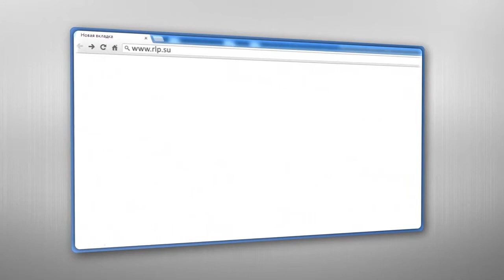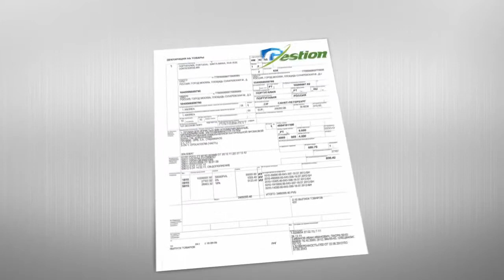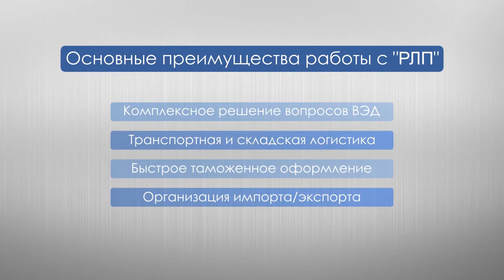Презентационный Ролик ЗАО «Русский Логистический Провайдер»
Сотрудничество с «SPbVIDEO» будет удачным!

Работа создана для ЗАО «Русский Логистический Провайдер» командой специалистов компании «SPbVIDEO» под руководством Андреем Филимоновым.

ЗАО «Русский Логистический Провайдер» (ЗАО «РЛП») образовано в 2007 году, является управляющей и головной организацией Группы Компаний с одноимённым названием. Головной офис компании находится в Санкт-Петербурге. Деятельность объединенных компаний ориентирована на оказание полного комплекса услуг своим Клиентам -- российским и зарубежным компаниям - участникам ВЭД.